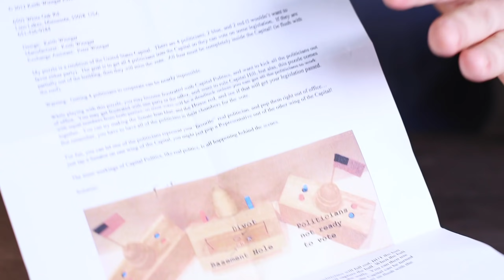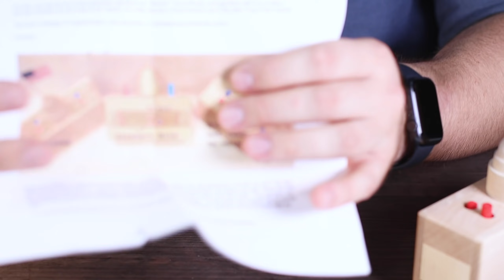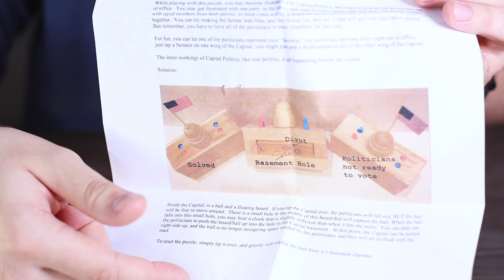Головоломка Выборы В США / 9 Уровень Сложности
Videezy.com